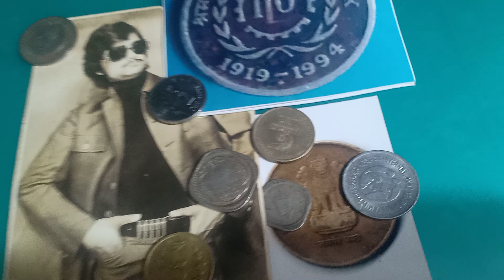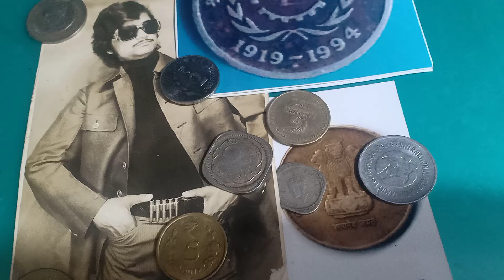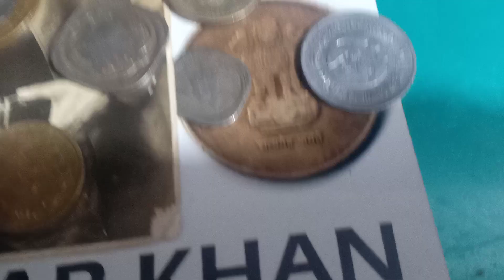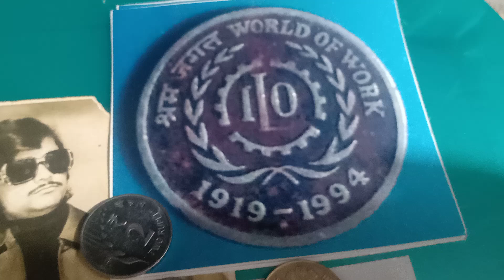rs 10 ki Koyal hamari sansad like karo